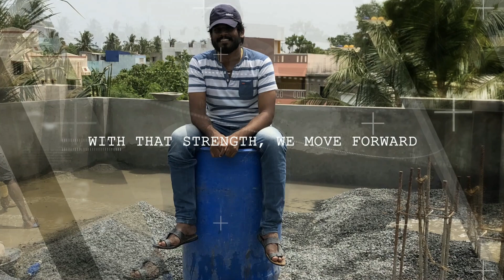Documentary of Ararat Prayer House ( APH ) | Apostle D. Alex | Tamil Christian Messages